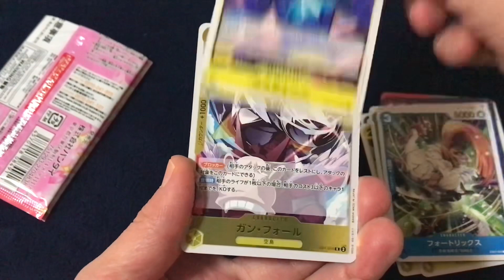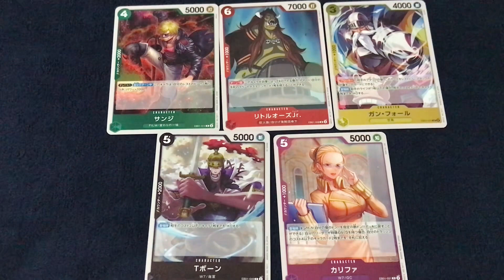【開封】ワンピースカード・メモリアルコレクション 5パック